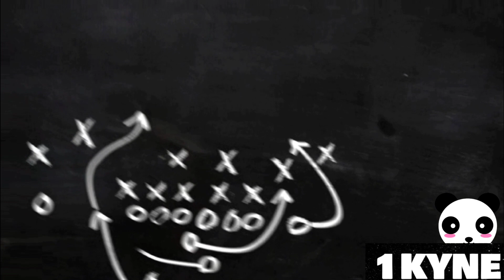Satu-satunya Di Dunia Nekat Izin Adzan Di Mekah Saking Merdunya Bikin Orang Arab Terpana | Reaction!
YT Chanel : Original Video